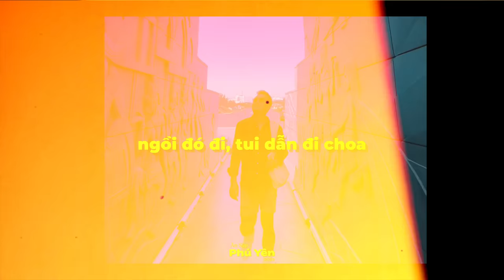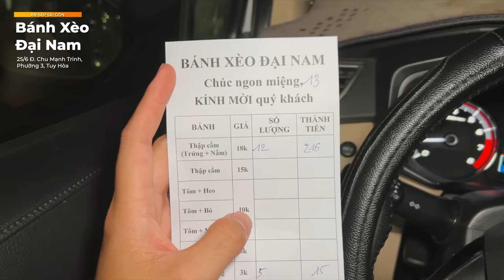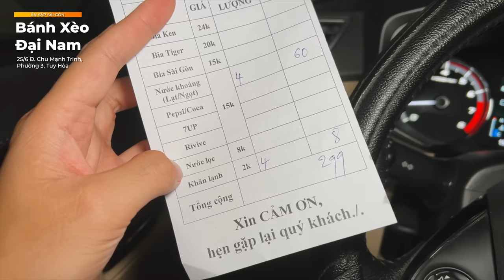DU LỊCH PHÚ YÊN 2023 P1 || Khách sạn Mandala Phú Yên có view siêu đẹp !! || SẬP CHANNEL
DU LỊCH PHÚ YÊN 2023 || Khách sạn Mandala Phú Yên có view siêu đẹp !! || SẬP CHANNEL
00:00 Intro
01:14 Mandala Phú Yên
02:13 ROOM TOURRRR
04:54 Bánh Xèo Đại Nam
09:18 Bánh canh hẹ Ngô Quyền
11:40 Outro